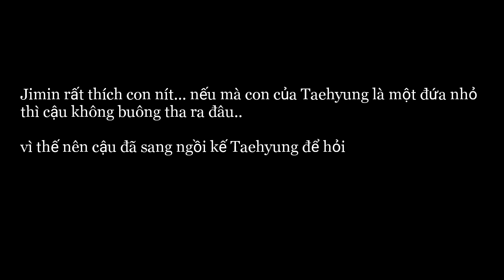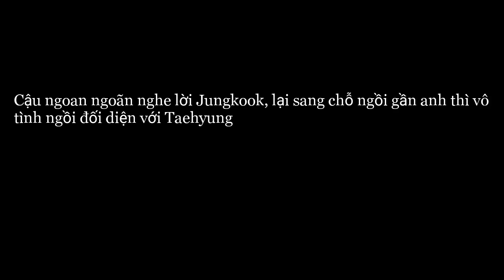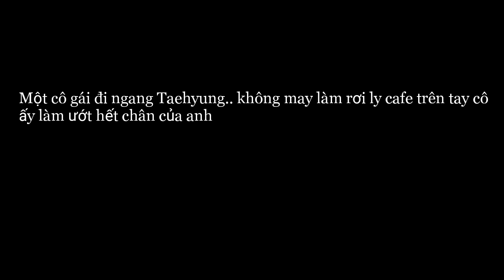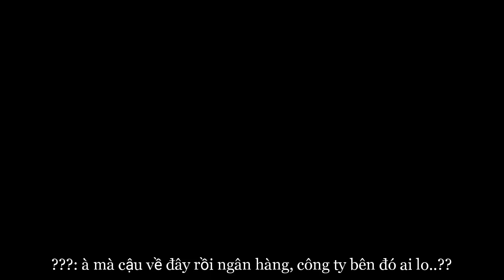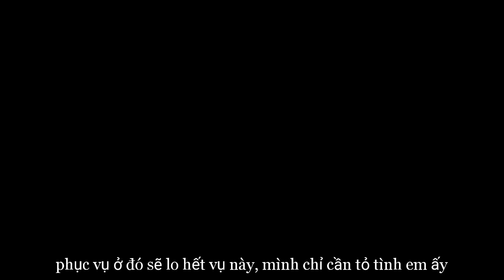[ShortFilm BTS] | Phần 2 | Em Xin Lỗi.. Nhưng Giữa Hai Chúng Ta..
thích để ShortFilm BTS vậy ó ~ hihi vì film này daddy sẽ tùy thuộc theo mỗi đoạn kịch bản và những cmt của mọi người, sau đó tùy thuộc vào diễn biến film mà mới đưa ra cái kết cho  couple nào!